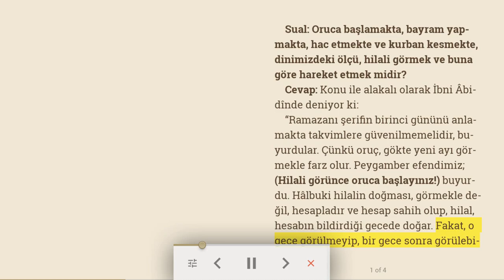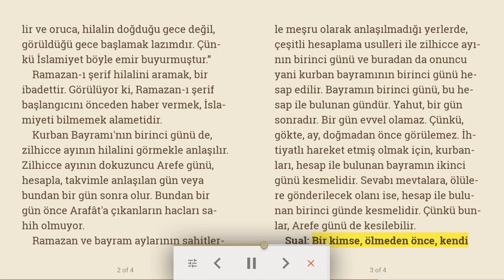Oruçta ve kurbanda hilali görmek | Sual Cevap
Sual: Oruca başlamakta, bayram yapmakta, hac etmekte ve kurban kesmekte, dinimizdeki ölçü, hilali görmek ve buna göre hareket etmek midir?
Cevap: Konu ile alakalı olarak  İbni Âbidînde deniyor ki:
“Ramazanı şerifin birinci gününü anlamakta takvimlere güvenilmemelidir, buyurdular. Çünkü oruç, gökte yeni ayı görmekle farz olur. Peygamber efendimiz; (Hilali görünce oruca başlayınız!) buyurdu. Hâlbuki hilalin doğması, görmekle değil, hesapladır ve hesap sahih olup, hilal, hesabın bildirdiği gecede doğar. Fakat, o gece görülmeyip, bir gece sonra görülebilir ve oruca, hilalin doğduğu gece değil, görüldüğü gece başlamak lazımdır. Çünkü İslamiyet böyle emir buyurmuştur.”
Ramazan-ı şerif hilalini aramak, bir ibadettir. Görülüyor ki, Ramazan-ı şerif başlangıcını önceden haber vermek, İslamiyeti bilmemek alametidir.
Kurban Bayramı'nın birinci günü de, zilhicce ayının hilalini görmekle anlaşılır. Zilhicce ayının dokuzuncu Arefe günü, hesapla, takvimle anlaşılan gün veya bundan bir gün sonra olur. Bundan bir gün önce Arafât'a çıkanların hacları sahih olmuyor.
Ramazan ve bayram aylarının şahitlerle meşru olarak anlaşılmadığı yerlerde, çeşitli hesaplama usulleri ile zilhicce ayının birinci günü ve buradan da onuncu yani kurban bayramının birinci günü hesap edilir. Bayramın birinci günü, bu hesap ile bulunan gündür. Yahut, bir gün sonradır. Bir gün evvel olamaz. Çünkü, gökte, ay, doğmadan önce görülemez. İhtiyatlı hareket etmiş olmak için, kurbanları, hesap ile bulunan bayramın ikinci günü kesmelidir. Sevabı mevtalara, ölülere gönderilecek olanı ise, hesap ile bulunan birinci günde kesmelidir. Çünkü bunlar, Arefe günü de kesilebilir.

Sual: Bir kimse, ölmeden önce, kendi malından ve kendisi için kurban kesilmesini vasiyet edebilir mi?
Cevap: Bir kimse, ölürken, bıraktığı maldan kendisi için kurban kesilmesini, vârisine vasiyet edebilir. Vasiyet edilen kurban, bayram günleri kesilir. Bunun etinden, kesen kimse, fakir olsa da yiyemez. Etinin hepsini fakirlere vermesi lazımdır. Vasiyet etmemiş meyyit için, vârisi veya başkaları, her zaman kendi malından hayvan kesip sevabını o kimseye hediye edebilir. Sevabı, kesenin olur. Meyyite de hediye edilir. Bunların etinden, kesen de yiyebilir.

20/07/2020 Türkiye Gazetesi, Bizim Sayfa, Osman Ünlü